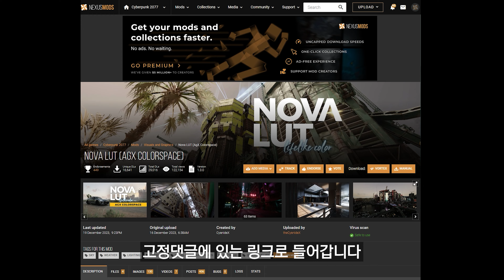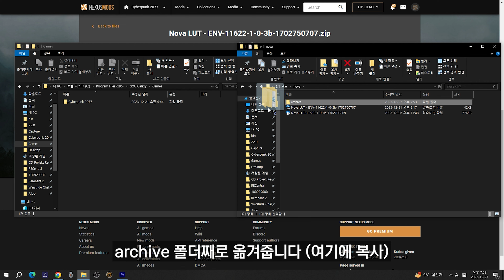역대급 그래픽 모드 떴다 Nova LuT - 사이버펑크 2077: 팬텀 리버티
00:00 모드 소개
03:41 설치 방법

PC사양
CPU : I5 13600k
GPU : 2070s
RAM : 32G

- 외형 모드

팔 스킨 모드 (사이버암 스킨)

팔 스킨 모드

목 사이버웨어

의상

헤어